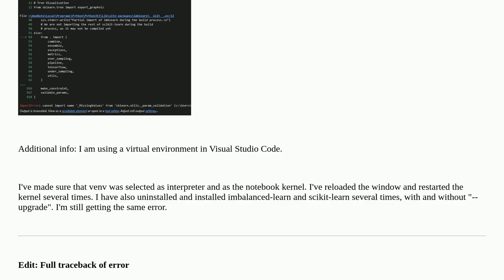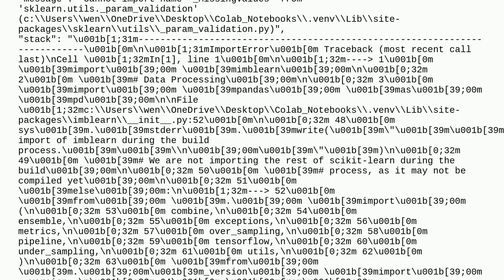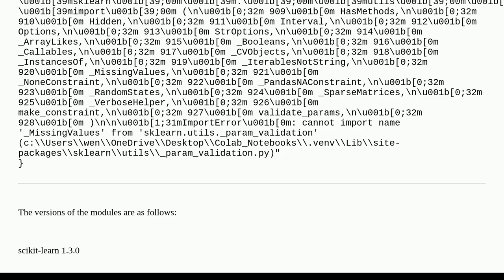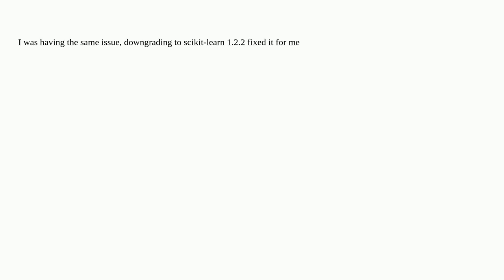How to resolve "cannot import name '_MissingValues' from 'sklearn.utils._param_validation'" issue...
How to resolve "cannot import name '_MissingValues' from 'sklearn.utils._param_validation'" issue when trying to import imblearn?

A special thanks goes out to the community

  imblearn python-3.x python scikit-learn